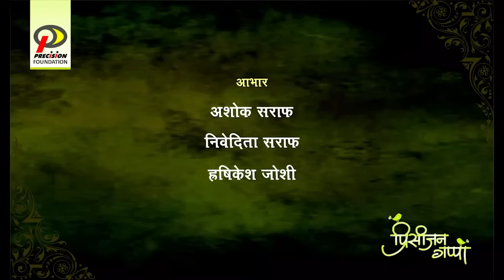Ashok Saraf Nivedita Saraf Hridayi Vasant Phulatana | Precision Guppa हृदयी वसंत फुलताना अशोक सराफ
सोलापूर शहर आणि जिल्ह्यातील बातम्या आणि अपडेटसाठी Smart Solapurkar युट्यूब चॅनल सबस्क्राईब करा, लाईक करा, कॉमेंट करा आणि बेल आयकॉनची घंटी🔔दाबायला विसरू नका..